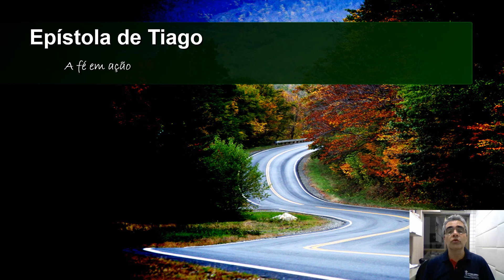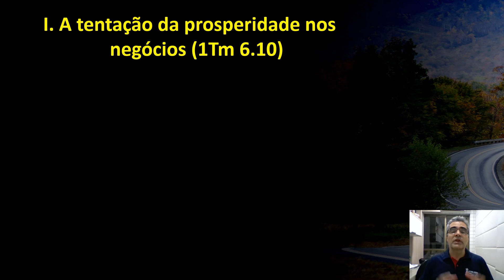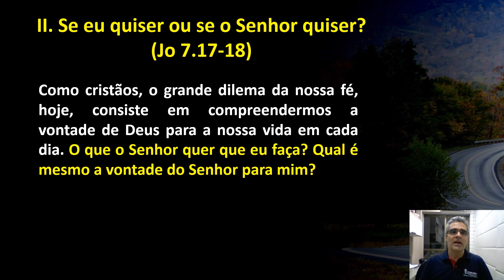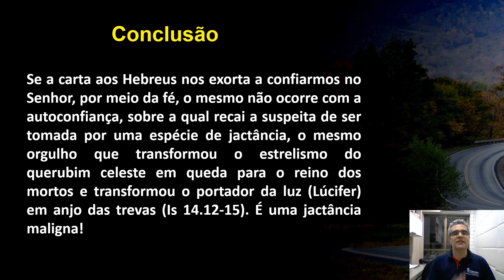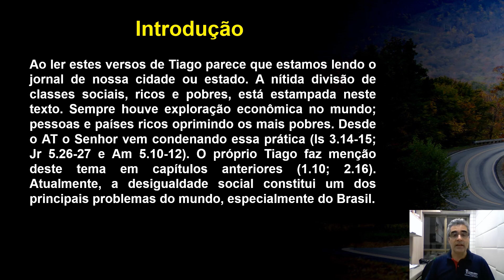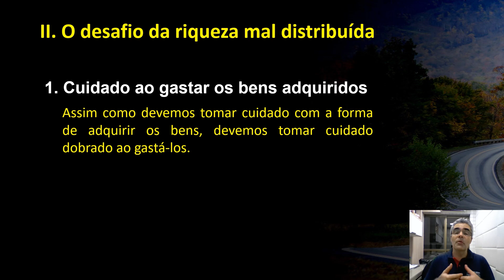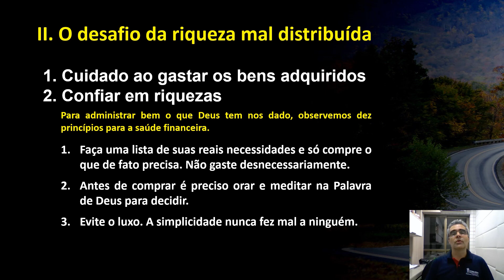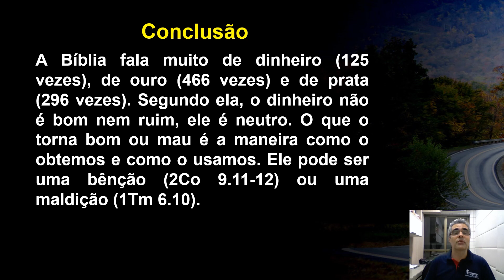Escola Bíblica On-Line | Estudos em Tiago - Aula 7 | Pr. Luís F. Nacif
Mais uma lição da nossa Escola Bíblica de Treinamento. Hoje, o pastor Luís continua nossos estudos no livro de Tiago!